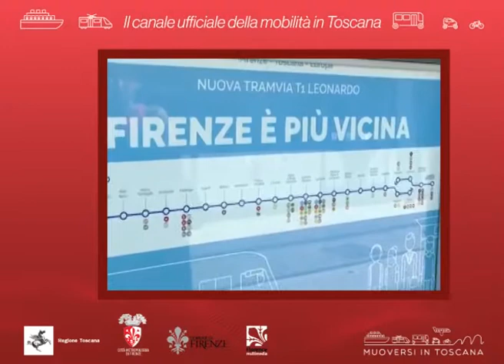Muoversi in Toscana Info - Edizione delle 9 del 14 luglio 2018